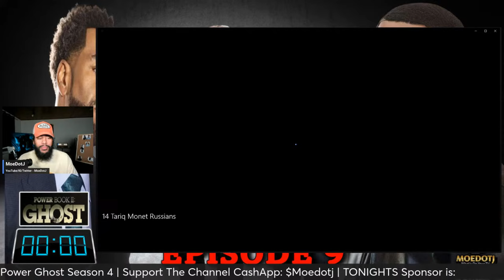Dru and Diana Put The Family Back Together POWER BOOK II: GHOST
What's Next Power Book II: Ghost Episode 9 Final Season "Married To The Game"

A union that should bring the Tejada's and Noma together, couldn't appear to be further apart. Tariq and Money are sent on a seemingly simple mission. They find it to be much more than meets the eye.